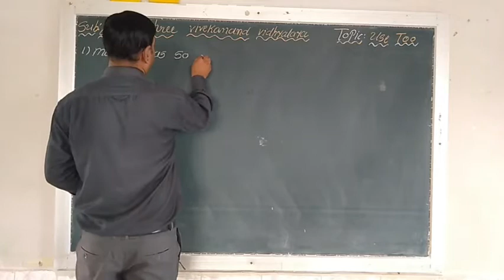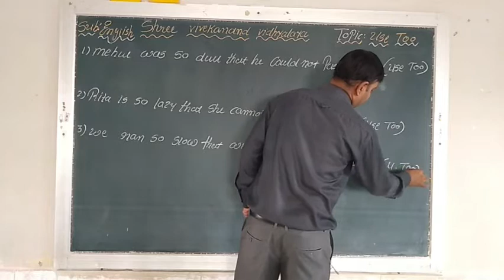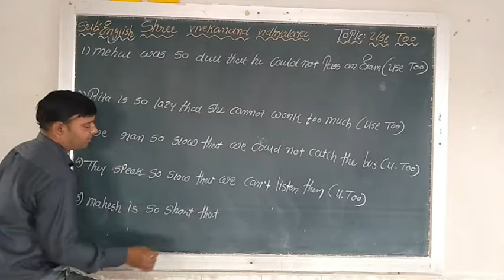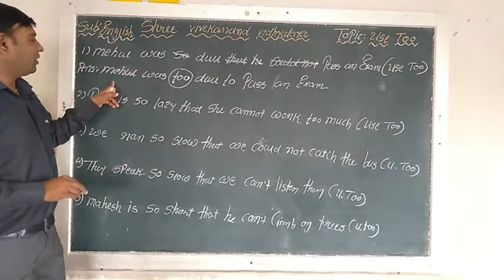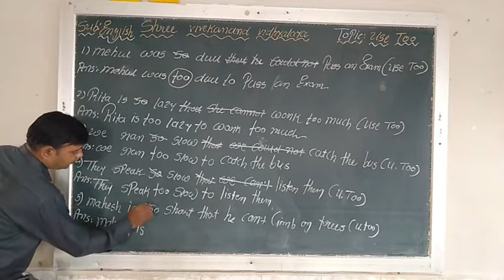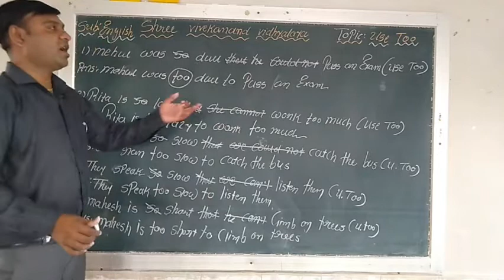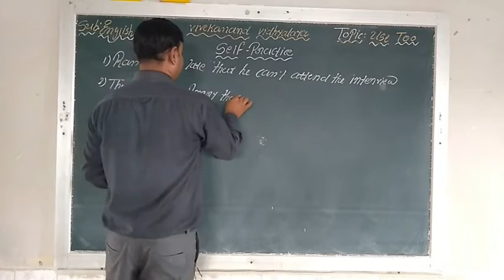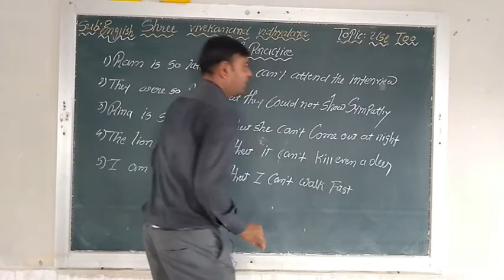Std 11 English Grammer Use Too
આ વિડીઓમાં આપણે ધોરણ 11 English Grammer Use Too વિષે ભણીશું.